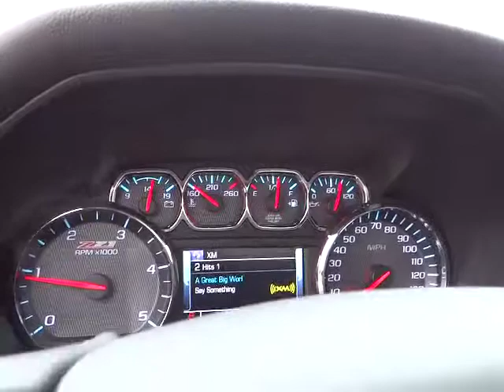2015 Chevrolet Silverado 2500HD Carson City, Reno, Yerington, Northern Nevada, Elko, NV 15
2015 Chevrolet Silverado 2500HD 4WD DOUBLE CAB 158.1 LT - Stock#: 15-0002 - VIN#: 1GC2KVE86FZ101434